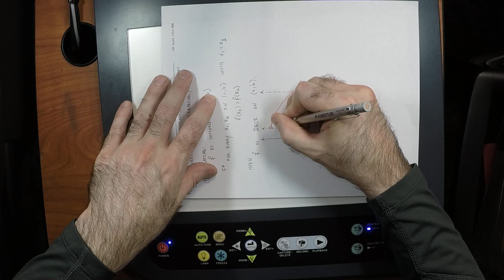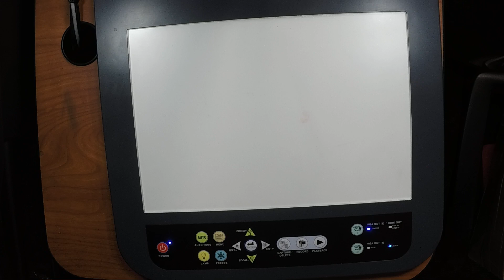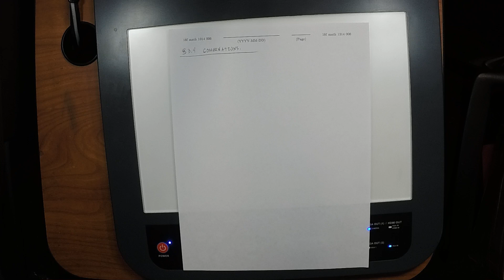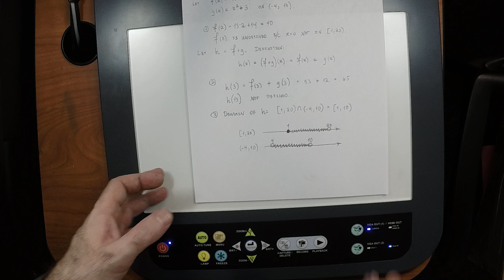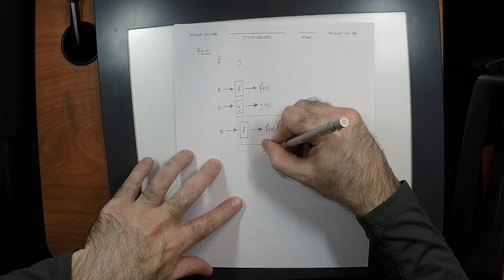18f math 1314: lecture/26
College Algebra: Composition, Decreasing, Increasing, t0:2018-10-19